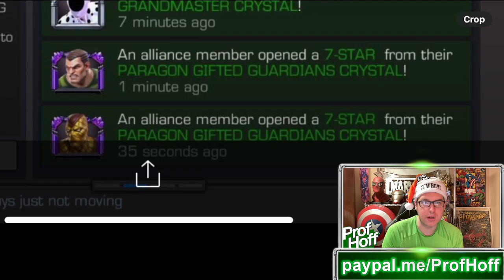You Will NEVER See This Insane Luck Again